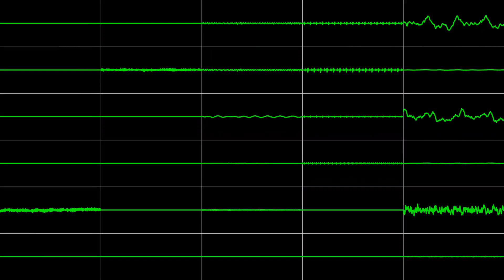Jakob Svanholm (Radix) - "Yuki Satellites" [XM] (Module Visualization)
Composed/Arranged with FastTracker 2, in 28th August 1999.
125 BPM. 4 Ticks per Row. 30-channel XM (.xm)
3rd place in Lucky & Tigrou Party 1999 MP3 Musics Competiton which took place in Crosne, Esonne, Île-de-France, France: